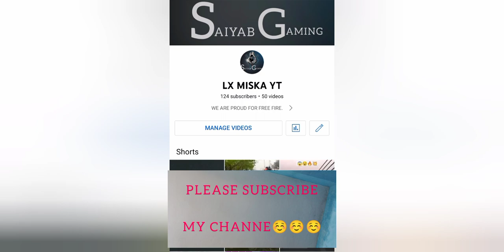FREE FIRE KA NEW EMOTE IN LUCKY ROYAL#O KIYA RAT AAI HAA SONG.